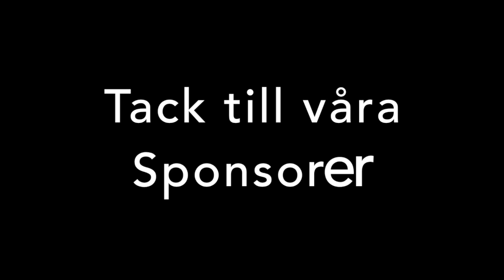Elin Hedqvist - Pole Sport Final - Amatör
PoleSM 2019